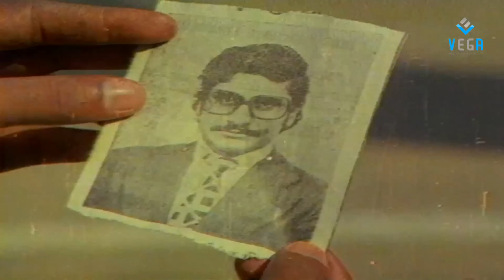Bhagyaraj | Radha | Senthil - Inru Poi Naalai Vaa | Movie Part 08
Watch Inru Poi Naalai Vaa Movie Parts

Starring: Bhagyaraj, Radha, Senthil